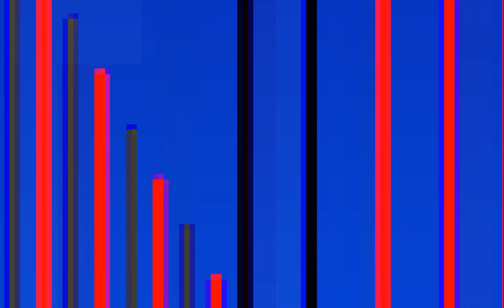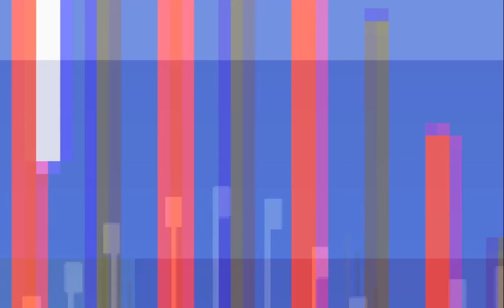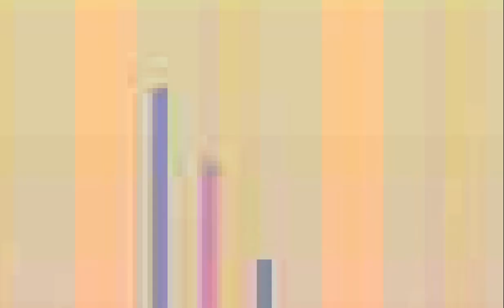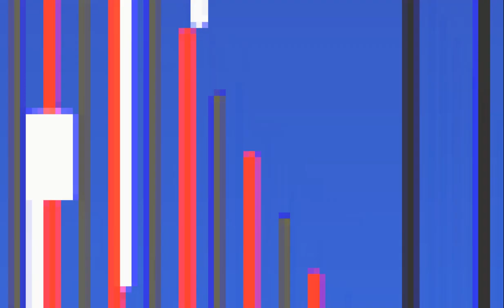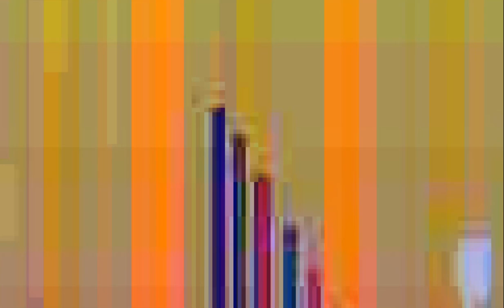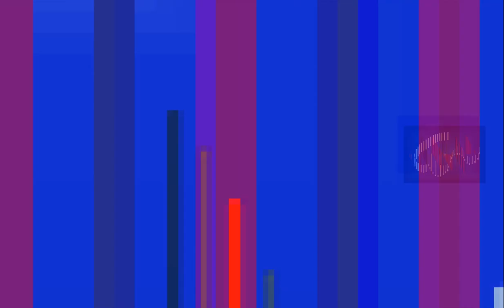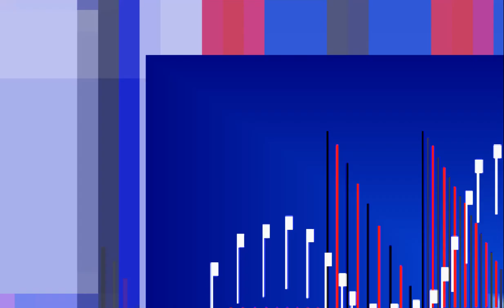BATTIMENTI 3.0 (software example video)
15 digital visual variations: ROSSO-GIALLO-BLU
autom@tedVisuaIMusiC 4.0 software    (elements are randomly created and never repeat).

In 1965 Pietro Grossi recorded a number of sound events, including ''beats'' (which result from the superposition of two sounds with a small difference in frequency). This recording, according to Albert Mayr, one of Grossi's most important collaborators, is: ''one of the most fascinating works of the 20th century, because of its maximum expressiveness despite the simplicity of sound''. In those years, the painter Romano Rizzato created works of kinetic and optical art.
In this project, Rizzato created some works inspired by his "kinetic" past, but with the sole purpose of being used and read as a musical score, "played" together with Pietro Grossi's original frequencies. Computer graphic variations were also created, in particular these 15 generated this work.

Nel 1965 pietro grossi registra alcuni eventi sonori, tra cui ''battimenti'' (che derivano dalla sovrapposizione di due suoni con una piccola differenza di frequenza). Questa registrazione, secondo Albert Mayr, uno dei maggiori collaboratori di Grossi sono: “una delle opere più affascinanti del 900, per la massima espressività pur nella semplicità del suono”. In quegli anni il pittore       Romano Rizzato realizza dei lavori di   arte cinetica e optical.
In questo progetto, Rizzato ha creato alcuni lavori ispirati ai suoi trascorsi “cinetici”, ma con il solo fine, di essere usati e letti come partitura musicale, “suonata” insieme alle frequenze originali di Pietro Grossi. Sono state realizzate anche variazioni grafiche al computer, in particolare queste 15 hanno generato questo lavoro.

Sergio Maltagliati, Florence 2023